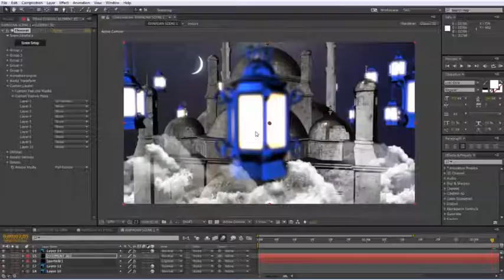Ramadan Kareem | After Effects template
Last Update: 9 June 16
Created: 9 June 16
After Effects Version: CC 2015, CC 2014, CC, CS6, CS5.5
Requires Plugins: Element 3D v2, Optical Flares
Uses Plugins: Element 3D v2, Optical Flares
Universal Expressions: No
Length: 0:25
Resolution: 1920x1080
File Size: 960mb
Category: (openers)

Description: You can change colors, duration, camera, animation - All made in After Effects project - Editable with After Effects cs5.5,CS6,CC,CC2014 - Works with any frame rate - Very easy customize and editable colors - Element 3D v2 - PREE RENDER VERSION - 2 VERSION -Audio:...